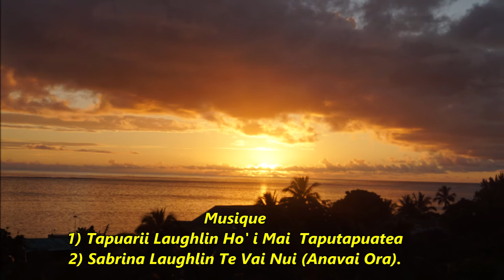Polynésie 3 île de Moorea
Pour la 50ème et pour terminer l’année, petite excursion  sur l’île de Moorea pendant mon séjour chez ma fille à Tahiti.
Je vous souhaite à tous une bonne année remplie de joie et de bonne humeur et surtout de santé. Que la haine, la méchanceté disparaissent de notre vue et de notre langage.

Moorea est une île du Pacifique Sud située dans l'archipel de la Société en Polynésie française. Elle est connue pour ses sommets volcaniques abrupts et ses plages de sable. Au nord, le mont Rotui surplombe la pittoresque baie d'Ōpūnohu et les habitations de la baie de Cook. À l'intérieur des terres, des sentiers pédestres sillonnent la forêt tropicale qui recouvre les versants du mont Tohiea. Le Belvédère Lookout offre une vue panoramique sur les points culminants de l'île et, au loin, sur Tahiti.
Superficie : 134 km²
Collectivité d'outre-mer : Polynésie française
Population : 16 191 (août 2007)